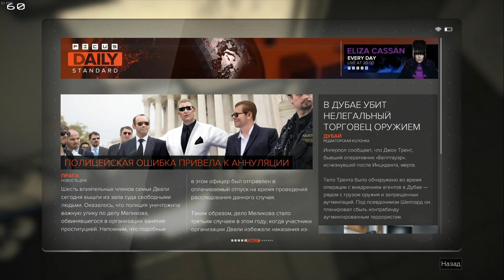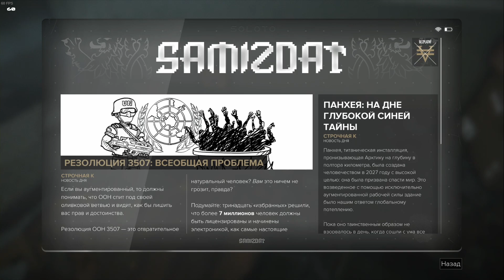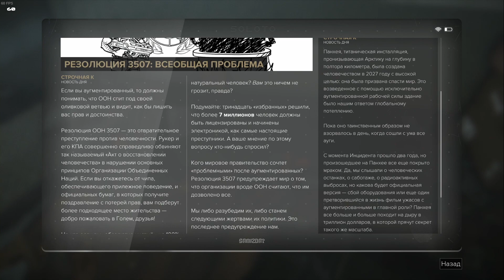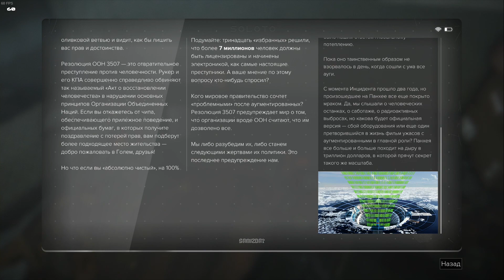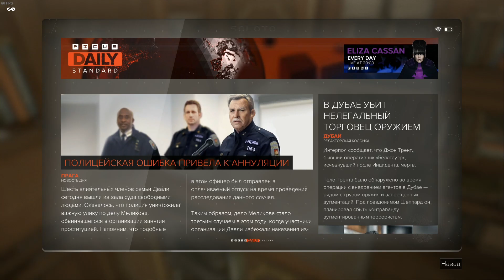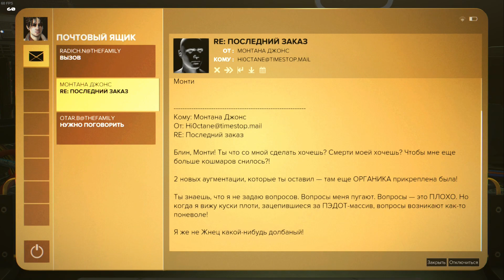Deus Ex Mankind Divided - Личный Врач - #2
После терракта заглючили аугментации,нужен лекарь.